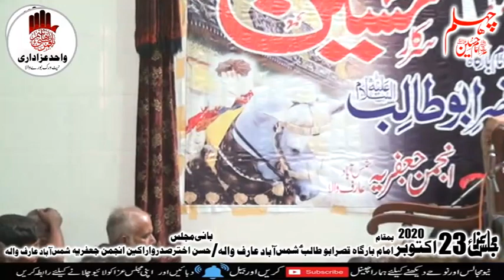Yadgar Majlis _ Zakir Ali Abbas Alvi _ 23oct2020 Shamsabad Arifwala _ @Wahid Azadari 03000420572